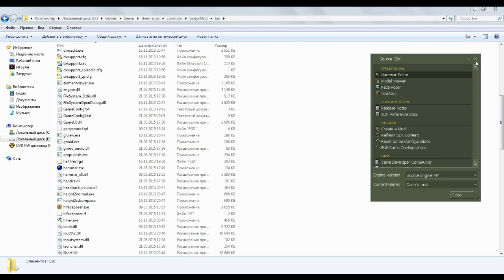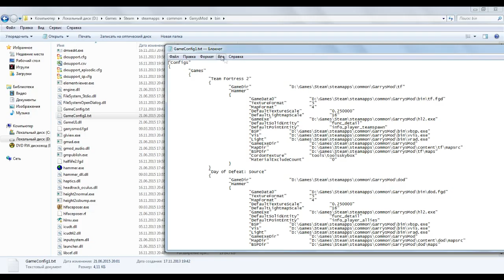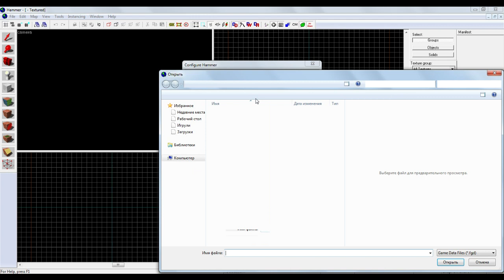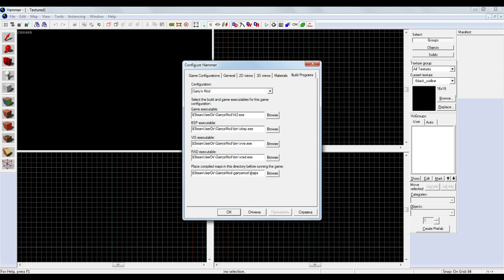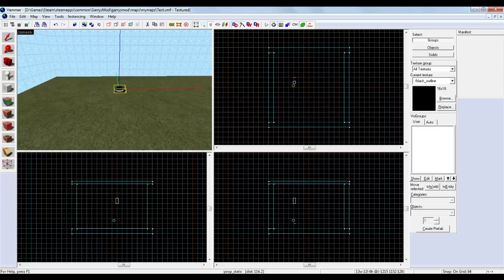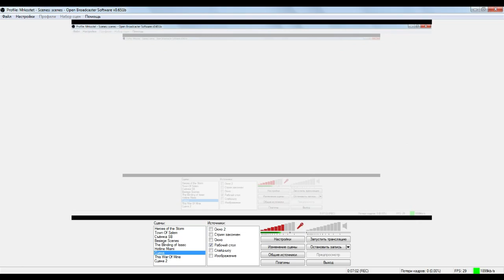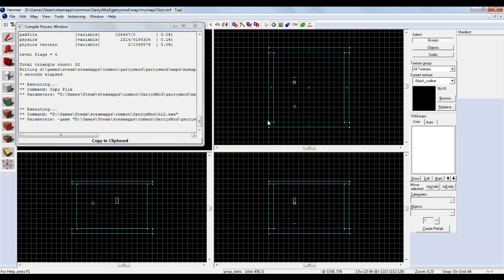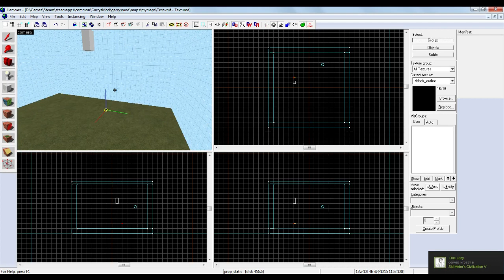Как настроить Hammer Editor под Garry's Mod | How to configure Hammer Editor to Garry's mod [RU/EN]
Error "Failed to load the default scheme file. The map views may be missing some visual elements" and more.